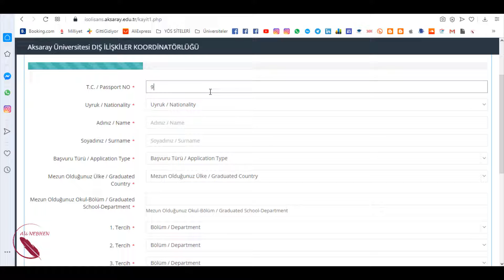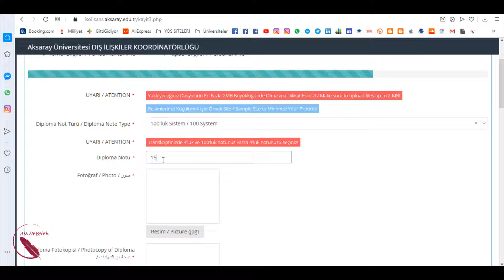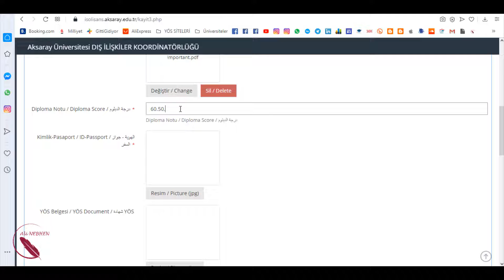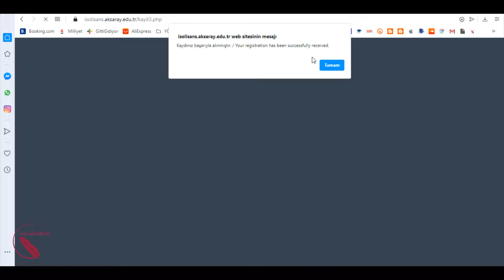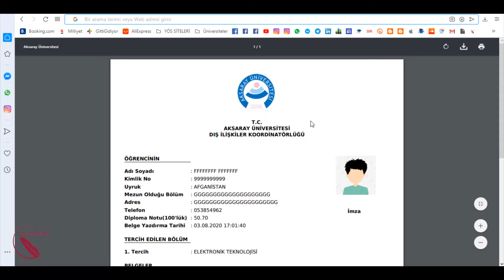كيفية التسجيل في جامعة أكسراي | AKSARAY ÜNİVERSİTESİ | سلسلة 2020